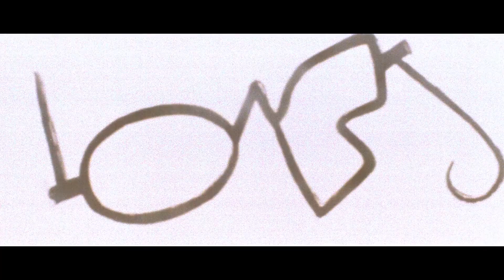It Can Be Done Amigo (1972) ORIGINAL TRAILER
The original trailer of Si può fare... amigo directed by Maurizio Lucidi. With Bud Spencer, Jack Palance, Francisco Rabal, Renato Cestiè.

AKA:

Amen Broeder, Amen
Amigo!... Mon colt a deux mots à te dire
Assim é Que se Faz Amigo
Assim é Que se Faz um Amigo
Avantura jednog gorostasa
Avanturite na eden kolos
Belalı Damat
Bulldozer Is Back Amigo
Can Be Done, Amigo
Chega-lhe... Amigo!
Den våldsamma fighten
Der Dicke in Mexiko
Die Brillenschlange und der Büffel
Duelo Contra a Morte
Dynamiittia nyrkeissä... amigo!
En el Oeste se puede hacer... amigo
Hallelua, amigo!
Halleluja ... Amigo
Halleluja Amigo
Halleluja... Amigo
Harde never - varme colter
Inimigos Inseparáveis
It Can Be Done Amigo
Lung fu fat wai
Que Assim Seja, Trinity
Se rezolva ... amigo
Så Vanker Der Øretæver
Ta pallikaria tis Dyseos
The Big and the Bad
Vadnyugati Casanova
Vse je mogoce, amigo
Възможно е, амиго
Ты можешь это... амиго